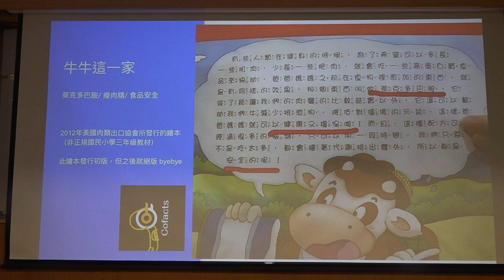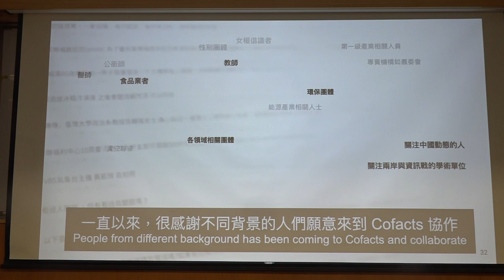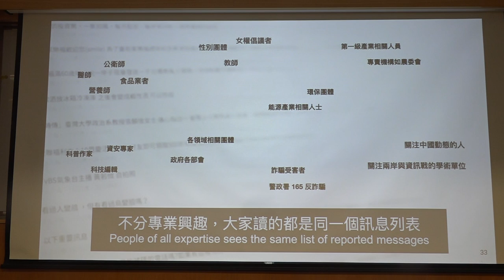g0v tw hackath42n — 提案 — Cofacts 真的假的 ／ bil ／ MrOrz — 第肆拾貳次黑客松